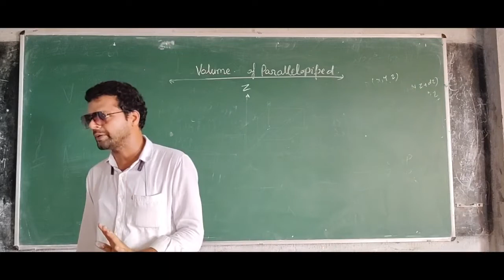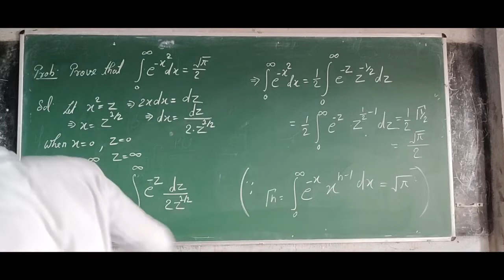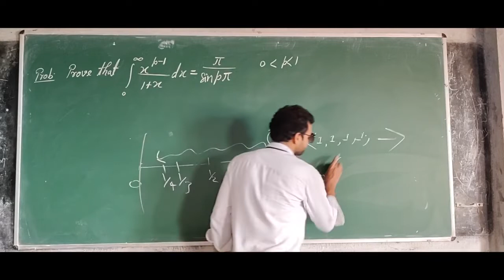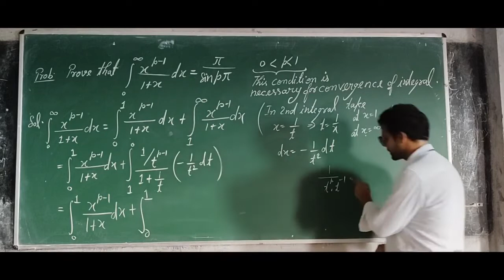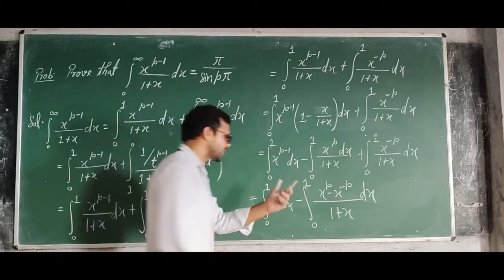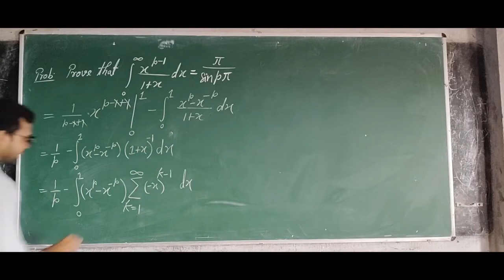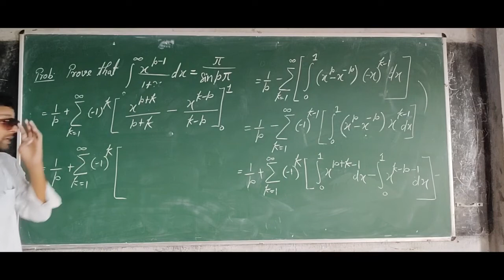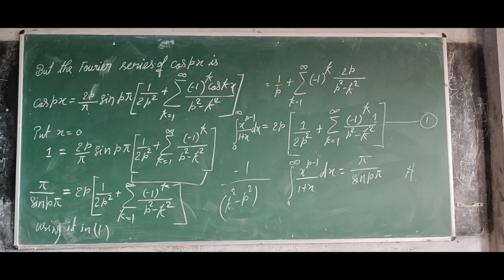Beta Gamma Function LEC -5